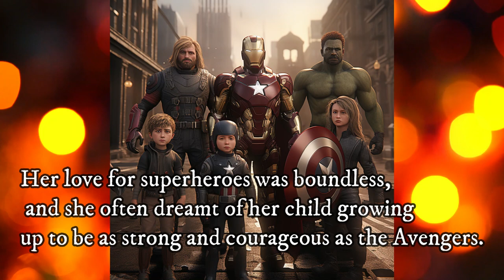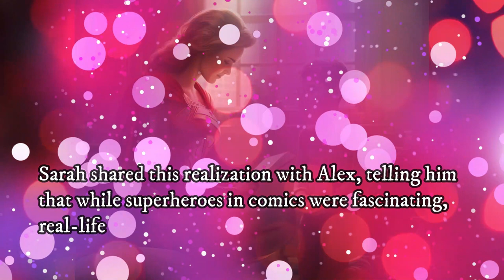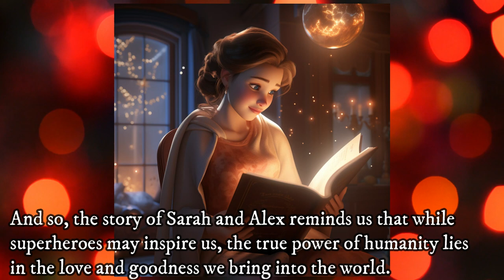Supermom of superhero Toddler story | Little Marvels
The Superhero's Beginning

Once upon a time in a quiet neighborhood, there lived a woman named Sarah who was expecting her first child. Sarah was an avid fan of Avengers comics and movies. She couldn't get enough of the thrilling adventures of Iron Man, Captain America, and Black Widow. Her love for superheroes was boundless, and she often dreamt of her child growing up to be as strong and courageous as the Avengers.
As Sarah's pregnancy progressed, she decided to channel her passion for superheroes into a mission to provide her baby with the healthiest start in life. She began researching and adopting a lifestyle that she believed would make her child as powerful as the superheroes she admired.
Sarah embraced a balanced diet filled with nutritious fruits and vegetables, lean proteins, and whole grains. She practiced yoga and meditation to ensure both her body and mind were in perfect harmony. She even started reading aloud to her unborn child, believing that it would help develop their intellect and creativity.
As the months went by, Sarah's devotion to her superhero-inspired lifestyle only grew stronger. She often played superhero theme music and imagined her child kicking and dancing in response. She shared stories of courage and kindness, emphasizing the values she hoped her child would inherit from the Avengers.Then came the day when Sarah's baby was born—a healthy and beautiful boy.She named him Alex, a name she felt had a heroic ring to it.
As Alex grew, Sarah continued to nurture his healthy lifestyle, introducing him to nutritious foods, encouraging physical activity, and instilling a love for learning.As Alex approached his toddler years, he exhibited remarkable strength and resilience. He loved to climb, run, and explore the world around him. Sarah couldn't help but marvel at her son's boundless energy and zest for life.
One day, as they were playing together in the park, Sarah realized the most important lesson she had learned from her journey. It wasn't about making Alex into a superhero like those in the comics; it was about helping him become the best version of himself. She understood that true strength lay in kindness, empathy, and the ability to stand up for what is right.

Sarah shared this realization with Alex, telling him that while superheroes in comics were fascinating, real-life heroes were the ones who made the world a better place through their actions and compassion.She hoped that as he grew, Alex would become a hero in his own way, making a positive impact on the lives of others.

From that day on, Sarah and Alex continued their adventures, not as superheroes, but as a loving mother and a growing child, united by the shared values of love, kindness, and the belief that every person has the power to make the world a better place.And so, the story of Sarah and Alex reminds us that while superheroes may inspire us, the true power of humanity lies in the love and goodness we bring into the world.